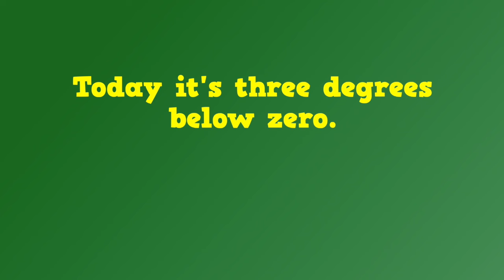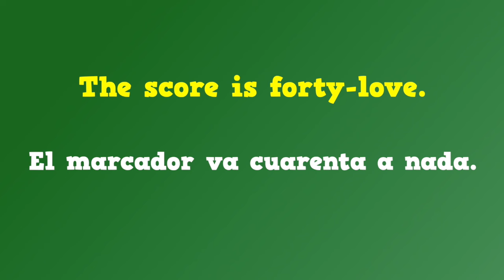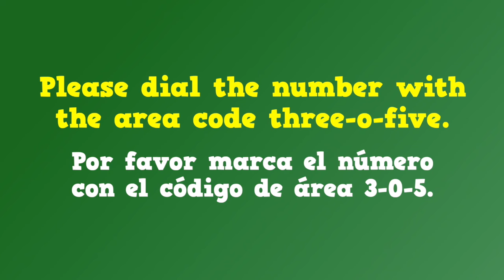DIFERENTES FORMAS DE DECIR CERO EN INGLÉS - INGLÉS PARA NIÑOS CON MR.PEA - ENGLISH FOR KIDS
Hi everyone! En este vídeo aprenderemos las diferentes formas de expresar CERO en ingés.
0:00 Inicio
0:15 Presentación
0:35 Zero
0:54 Naught
1:12 Love
1:30 Nil
1:44 O
2:09 Despedida

👍 ¡Si te gustó este video, dale un "Me gusta" y comparte con tus amigos!

¡Gracias por ser parte de nuestra comunidad de aprendizaje! 🌟